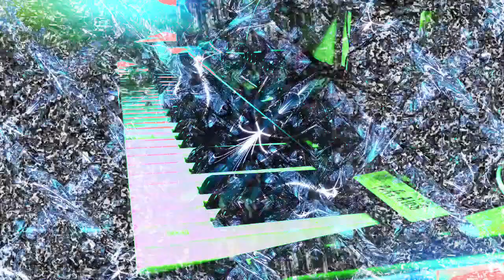Forms of sound made real from beyond all voids of nothingness - Structure without structure manifest